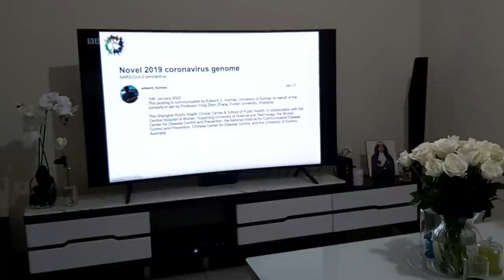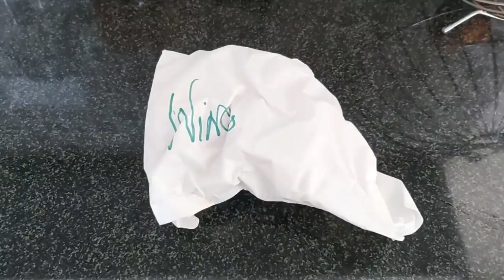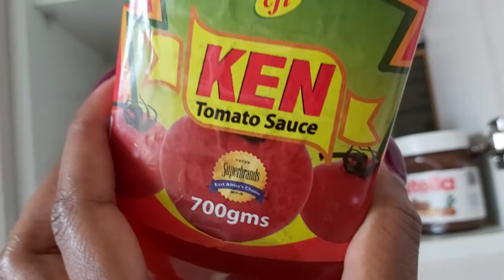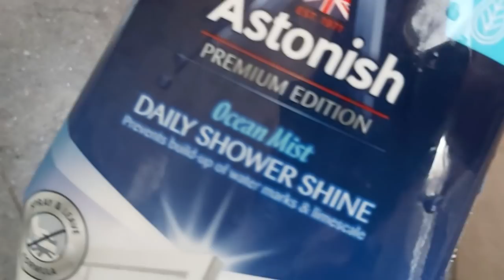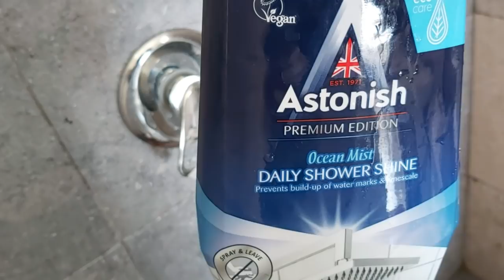Of French Toasts and Bbq wings| Life last week|vlog.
Thank you for 1k subscribers and for always riding with me.🥂💜